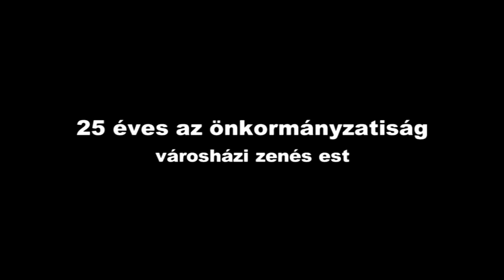151112 25 éves az önkormányzatiság